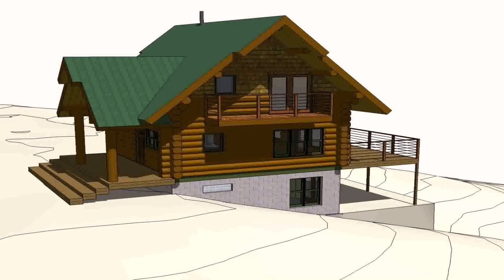Buy Car NY 5% DP